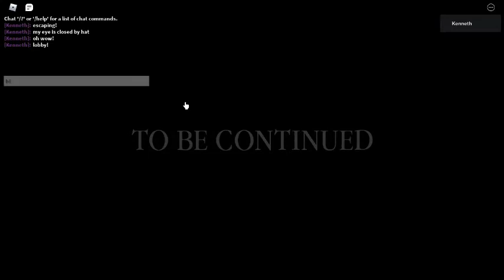roblox aprp the return escaping construction site map!